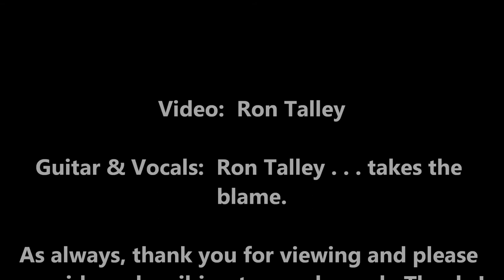"Hey, Good Lookin'" written by Mr. Hank Williams Senior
Hank Williams Sr., a genius songwriter, died at age twenty-nine.

Ron